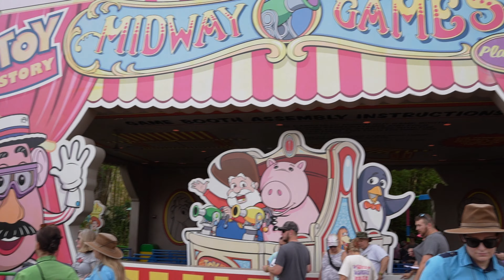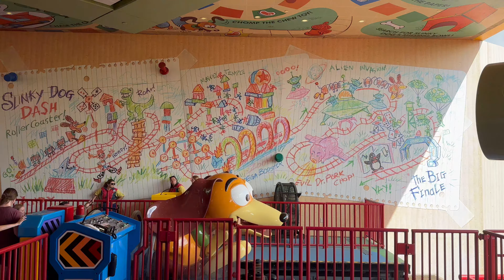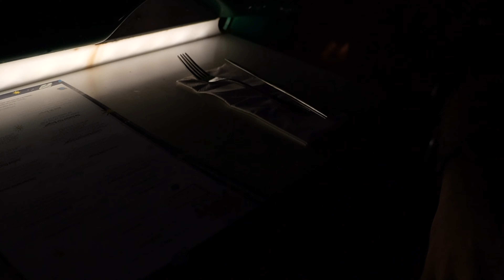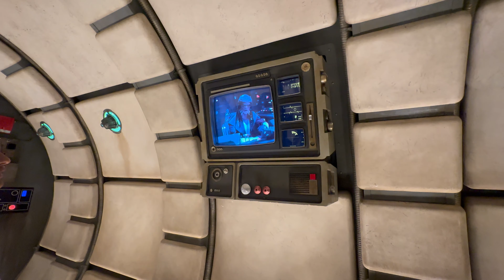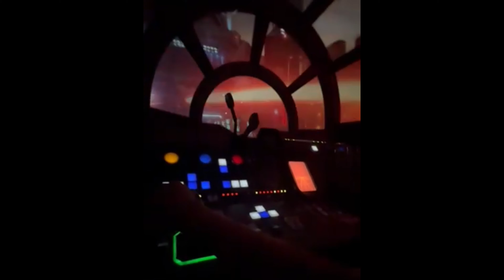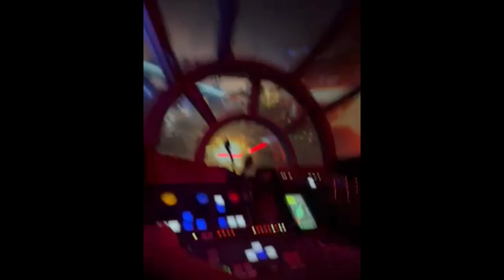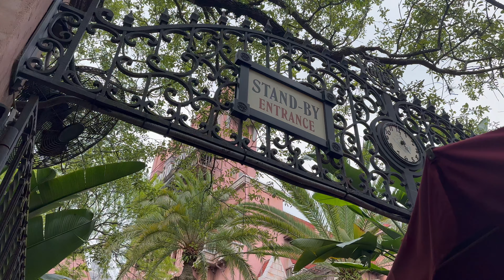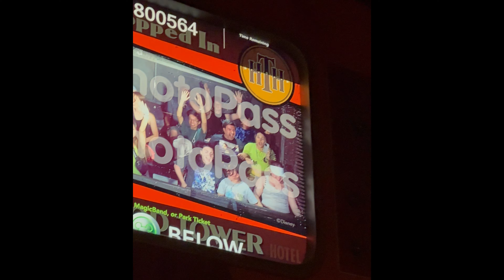Disney's Hollywood Studios | ولاگ هالیوود استودیو دیزنی | داستان اسباب بازی | جنگ ستارگان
قسمت سوم و آخر از سفر اورلاندو :)
قسمت اول ولاگ (سرزمین هری پاتر) رو اینجا میتونید ببینید
قسمت دوم ولاگ (مجیک کینگدوم) رو اینجا میتونید ببینید